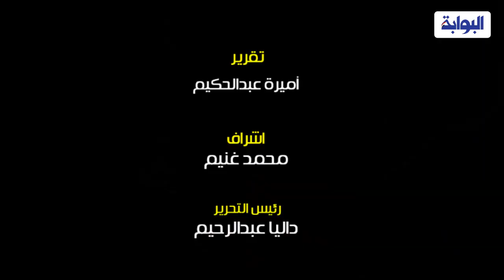أسامة ربيع يكشف الحقائق بشأن صندوق هيئة قناة السويس